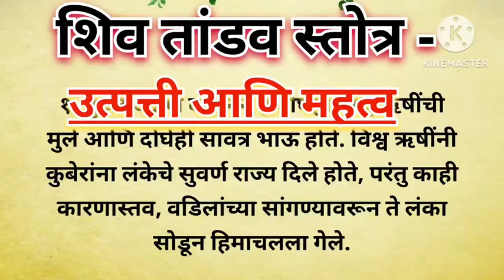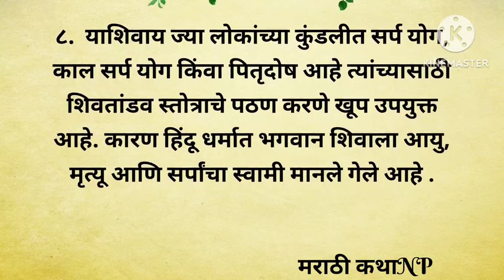शिव तांडव स्तोत्र उत्पत्ती आणि महत्त्व/ पौराणिक कथा/ धार्मिक माहिती/marathi pouranik katha/ dharmik